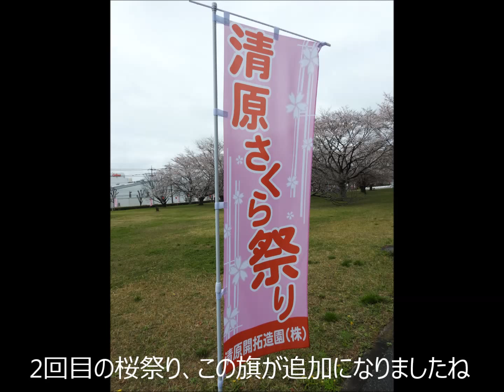清原3号緑地とさくら祭り会場 2016年4月4日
清原3号緑地の桜の園で昨年から始まった桜祭り、よって今年は2回目、4月の2日より始まった。